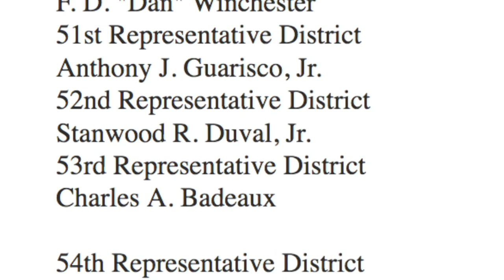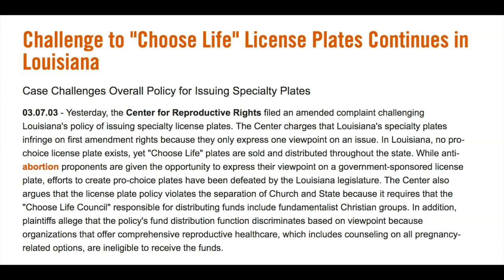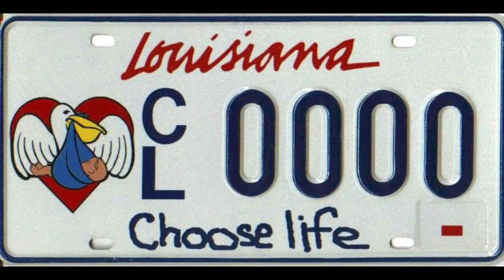Hon. Stanwood R. Duval, Jr.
LBF Oral History of Hon. Stanwood R. Duval, Jr.